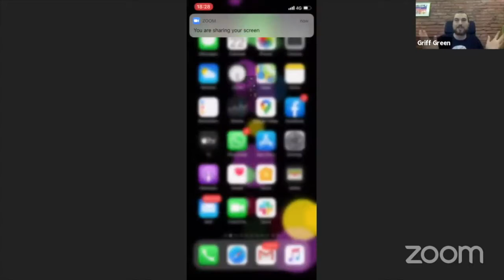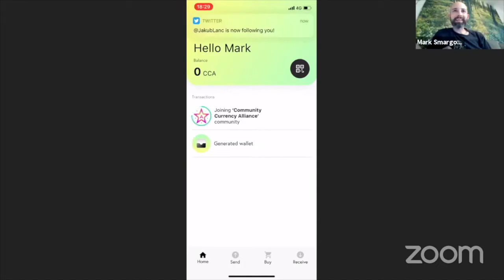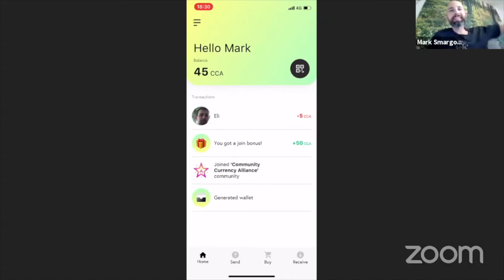#1 Fuse 🌟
Meet Mark telling the background story of Fuse and demoing how the Fuse software allows to create a blockchain based community currency in no time!

🌟 Join the Alliance! CommunityCurrenciesNOW! 🌟

License